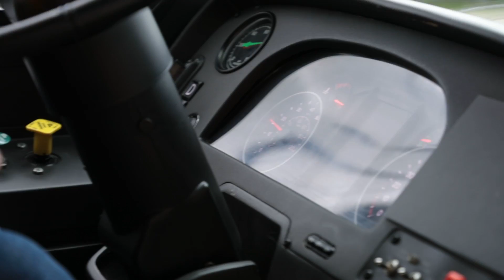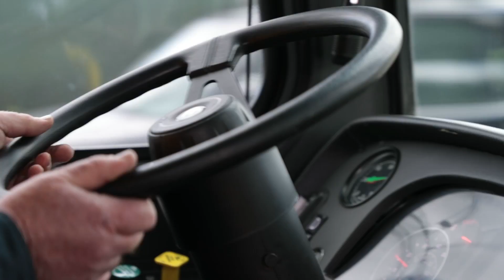TransLink starts three-month trial of electric battery-powered bus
TransLink will roll out test pilots of electric buses throughout the region. On Friday, they will demonstrate how the buses work and provide further information on the trial.